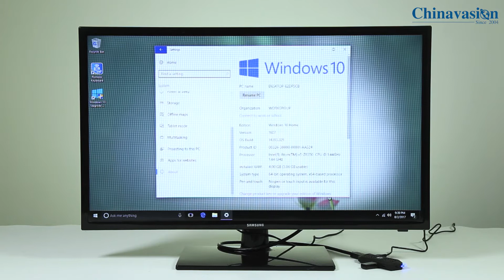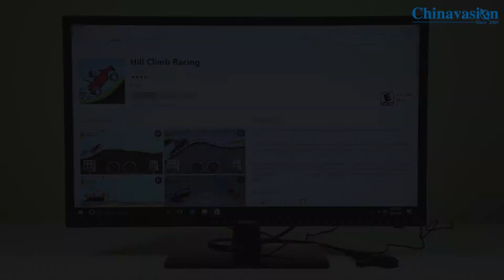MEEGOPAD T08 Windows Mini PC with 1080p Support, WiFi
The MEEGOPAD T08 is a remarkable small Intel Mini PC that packs all the familiar Windows features into an extremely compact body. With its Intel Atom X5-Z8350 processor, this Windows 10 mini PC is capable of producing a powerful performance. Clocked at 1.84GHz, this piece of hardware lets you enjoy all the basic Windows features without dropping a frame. Added to that, your mini PC also comes with 4GB DDR3L RAM and 32GB internal storage. For those of you that want to take the absolute most out of this cool gizmo, it also supports a 128GB SD card slot and an additional 500GB hard drive support.